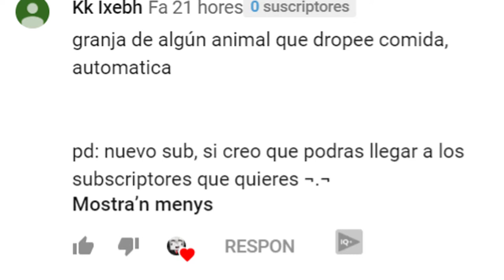COMO HACER UNA GRANJA DE COMIDA AUTOMÁTICA | MINECRAFT 1.15 TUTORIALES